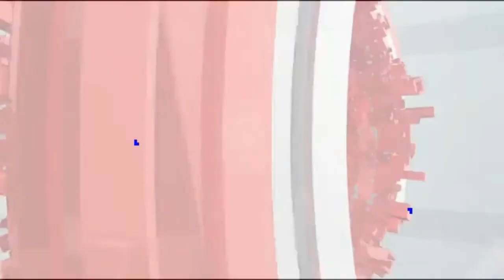খালেদা জিয়ার শারীরিক অবস্থার কথা চিন্তা করে মুক্তির মেয়াদ বৃদ্ধি বিবেচনা করা হবে : আইনমন্ত্রী আনিসুল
খালেদা জিয়ার শারীরিক অবস্থার কথা চিন্তা করে  মুক্তির মেয়াদ বৃদ্ধি বিবেচনা করা হবে : আইনমন্ত্রী